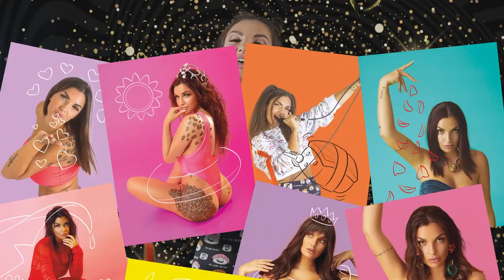Sono arrivate le Maxi Card By @elettralamborghiniofficial 👑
Dal successo dell'album di figurine di Elettra Lamborghini sono arrivate le Maxi Card By Elettra Lamborghini!
40 Card in formato Maxi nelle quali l'artista aggiunge un pizzico di sé disegnando a matita l'altra se stessa!

Ogni card mostrerà un lato in cui l'immagine di Elettra è super glamour mentre  l'altro lato mostrerà una Elettra diversa, divertente e ironica... in cui lei stessa si racconta con un disegno a matita. Alcune card contengono anche l'autografo di Elettra!

Le Maxi Card by Elettra hanno quindi un lato A e un lato B, come le vecchie cassette musicali!
Minibook + 40 Maxi Card by @elettralamborghiniofficial 8,90€, in tutte le edicole!